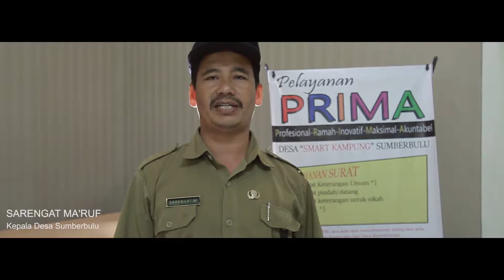PROFIL DESA SUMBERBULU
The journey sumberbulu
Songgon - banyuwangi.